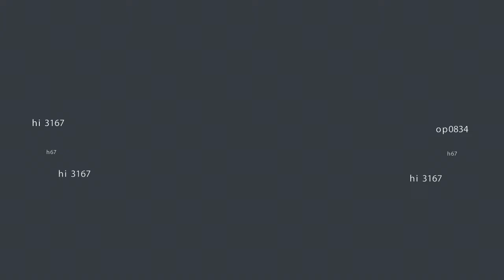Pera sa busura☺👌☺👍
May pera sa busura vlog.guys turuan ko lang how to make money sa basura.like matagal na sa ganitong negosyo..pasensya na editing firstime vlog.haha..☺ 👍